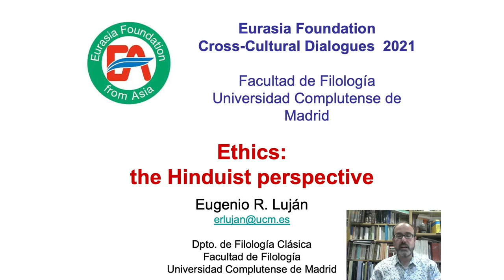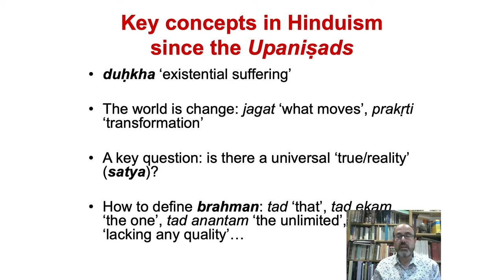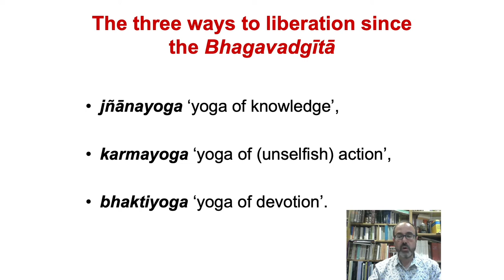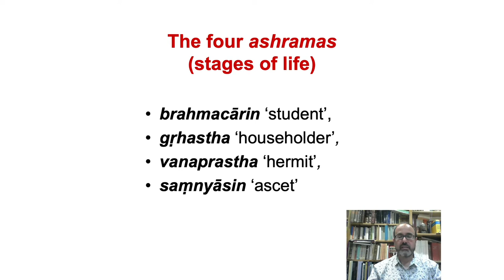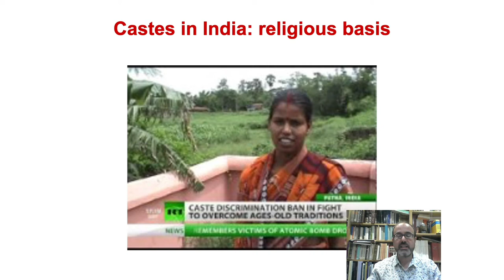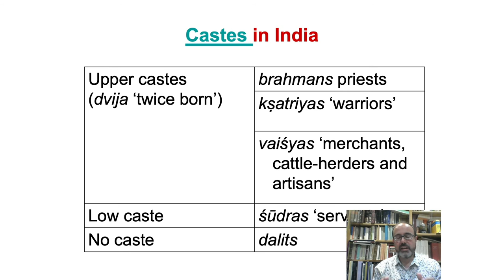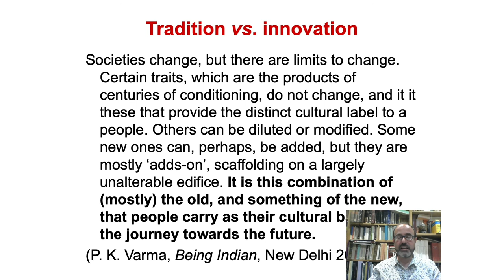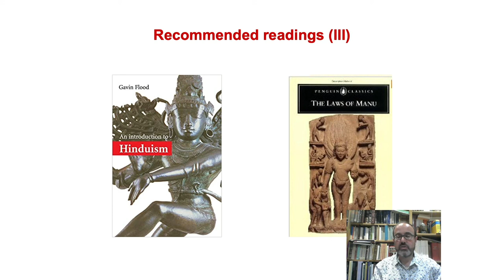Lecture 89. Eugenio R. Luján